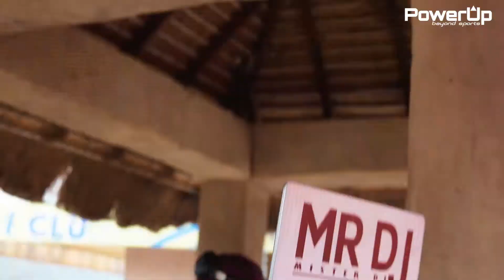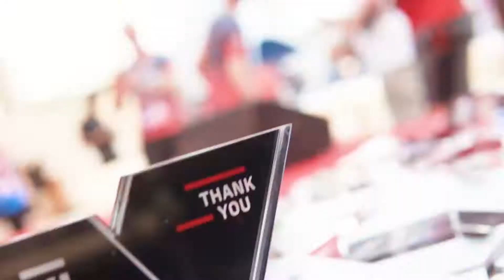XLR8 2019 Video Highlights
Here's the video highlights of the recent XLR8 event!